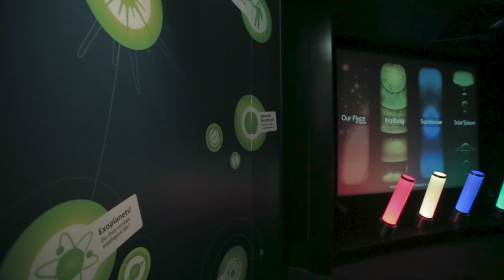30th Space Studies Program 2017 - Cork, Ireland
The International Space University (ISU) is proud to announce that the 30th annual Space Studies Program (SSP) session will be hosted by the Cork Institute of Technology in Cork (CIT), Ireland from 26 June – 25 August 2017. The program includes a one week optional English refresher course.

Cork is Ireland’s second largest city and is a hub for entrepreneurial activity from high-tech startups such as Radisens Diagnostics (located within CIT’s business incubator and funded through the European Space Agency), to multinational companies in telecommunications and biopharma. The city has strong connections to the space industry, including Ireland’s only science center themed on space science at the CIT Blackrock Castle Observatory, and the country’s first earth observation ground station founded in 2013 by National Space Center (Ltd) in Midleton and commissioned by a Canadian based company, exactEarth.